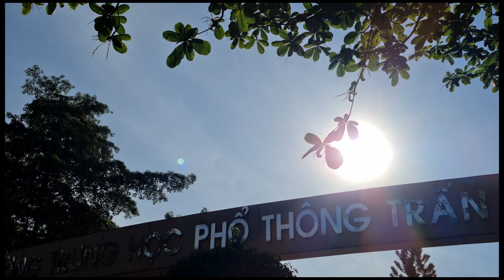CINEMATIC NOTE 20 ULTRAL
CINEMATIC NOTE 20 ULtra
Note 20 Ultral and Cinematic. Samsung Galaxy Note 20 Ultra. Test camera
The video was taken from Note 20 Ultral - a newly born note of Sam Sung. This is a phone that just launched on August 5, 2020. Sam Sung's products are unique and attractive. Too climax.
Note 20 Ultral and Cinematic. Samsung Galaxy Note 20 Ultra.
Samsung Galaxy Note20 Ultra 5G specs
Video được quay từ Note 20 Ultral - một chiếc note vừa ra đời của Sam Sung. Đây là chiếc điện thoại vừa ra mắt ngày 5 tháng 8 năm 2020. Sản phẩm của Sam Sung thật độc đáo, hấp dẫn. Quá đỉnh cao.
Here We Have The Samsung Galaxy Note 20 Ultra 8K Cinematc Footage | The PRO Camera.
Body: 164.8x77.2x8.1mm, 208g; Glass front (Gorilla Glass Victus), glass back (Gorilla Glass Victus), stainless steel frame; IP68 dust/water resistant (up to 1.5m for 30 mins); Colors: Mystic Bronze, Mystic Black, Mystic White.
Display: 6.90" Dynamic AMOLED, 1440x3088px resolution, 19.3:9 aspect ratio, 496ppi; HDR10+, Always-on display, 120Hz@FHD/60Hz@QHD refresh rate.
Chipset: Exynos 990 (7 nm+) - Global, Qualcomm SM8250 Snapdragon 865+ (7 nm+) - USA: Octa-core (2x2.73 GHz Mongoose M5 & 2x2.50 GHz Cortex-A76 & 4x2.0 GHz Cortex-A55) - Global, Octa-core (1x3.00 GHz Kryo 585 & 3x2.42 GHz Kryo 585 & 4x1.8 GHz Kryo 585) - USA; Mali-G77 MP11 - Global, Adreno 650 - USA.
Memory: 128GB 12GB RAM, 256GB 12GB RAM, 512GB 12GB RAM; UFS 3.1; microSDXC (uses shared SIM slot).
OS/Software: Android 10, One UI 2.1.
Rear camera: Wide (main): 108 MP, f/1.8, 26mm, 1/1.33", 0.8µm, PDAF, Laser AF, OIS; Telephoto: 12 MP, f/3.0, 120mm periscope, 1.0µm, PDAF, OIS, 5x optical zoom, 50x hybrid zoom; Ultra wide angle: 12 MP, f/2.2, 13mm, 1/2.55", 1.4µm; LED flash, auto-HDR, panorama.
Front camera: 10 MP, f/2.2, 26mm (wide), 1/3.2", 1.22µm, Dual Pixel PDAF; Dual video call, Auto-HDR.
Video capture: Rear camera: 8K@24fps, 4K@30/60fps, 1080p@30/60/240fps, 720p@960fps, HDR10+, stereo sound rec., gyro-EIS & OIS; Front camera: 4K@30/60fps, 1080p@30fps.
Battery: 4500mAh; Fast charging 25W, USB Power Delivery 3.0, Fast Qi/PMA wireless charging, Reverse wireless charging 9W.
Misc: Fingerprint (under display, ultrasonic), accelerometer, gyro, proximity, compass, barometer; NFC; FM radio (Snapdragon model only; market/operator dependent); Samsung Wireless DeX (desktop experience support), ANT+, Bixby natural language commands and dictation; Samsung Pay (Visa, MasterCard certified); S Pen Stylus, 9ms latency (Bluetooth integration, accelerometer, gyro).
thayhieuvlog note20unboxing note20utral Kênh này là kênh Vlog về giới trẻ về cuộc sống, tình yêu, nghề nghiệp tương lai. Kênh cũng hướng đến giải trí về lĩnh vực tư vấn tâm lý, tư vấn tình yêu. Kênh cũng sẽ làm phim ngắn về cuộc sống, truyền động lực, truyền cảm hứng. Tôi hi vọng bạn có một thời gian tuyệt vời trên kênh của tôi hoặc tìm thấy được một điều gì đó mà bạn cho là tốt cho bạn. Mong các bạn chia sẻ kênh và ủng hộ chúng tôi.